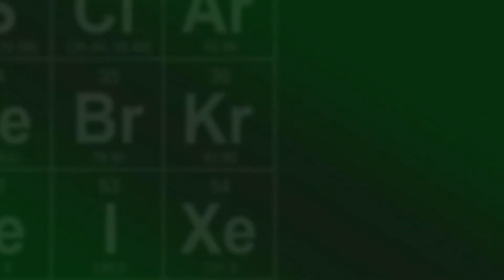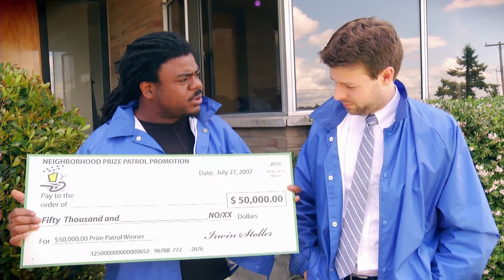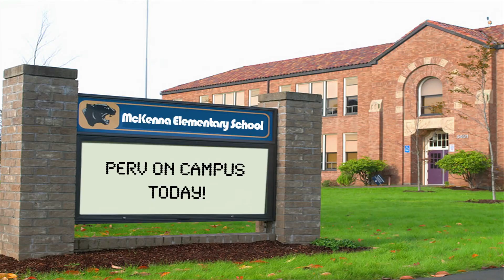Episode 10 | The (206)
Watch the entire TENTH episode. (108)

Saturdays after SNL on KING 5.
Sundays after the 11pm news on KING 5.